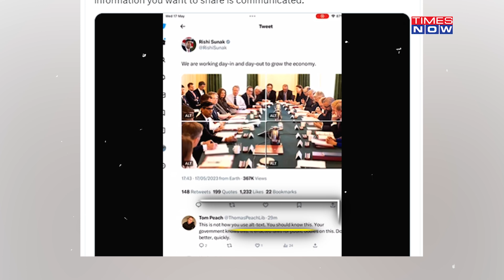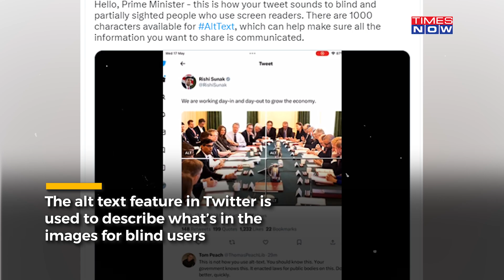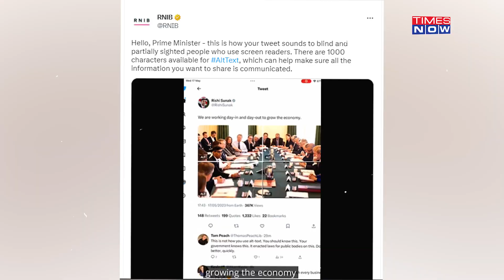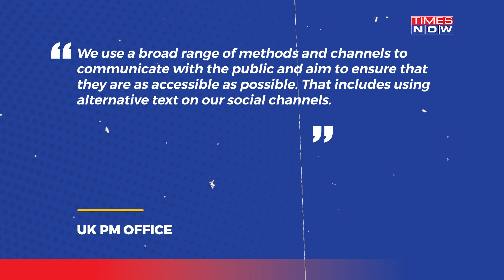UK PM Sunak Criticised Over Twitter Post Showing Cabinet, Charity Representing Blind People Upset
UK PM Rishi Sunak fell in trouble for a Twitter post that showed UK cabinet members in a meeting. As the post went viral, social media users criticised Sunak for misusing alt text on Twitter. Watch the video for more.